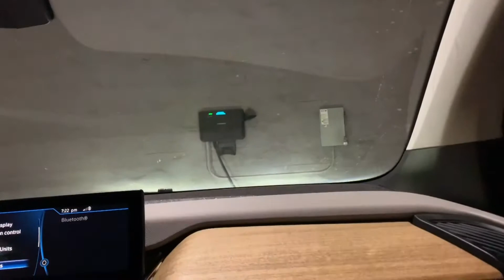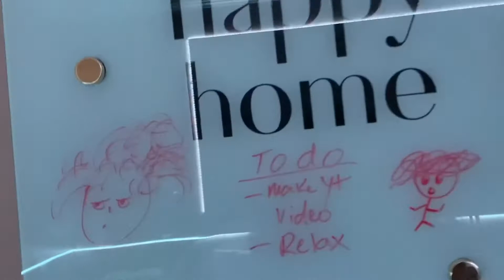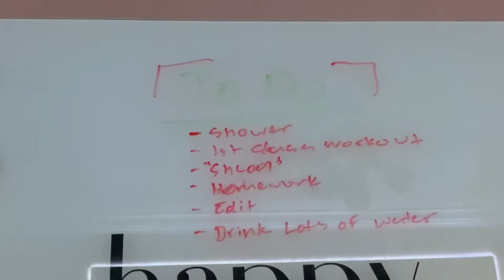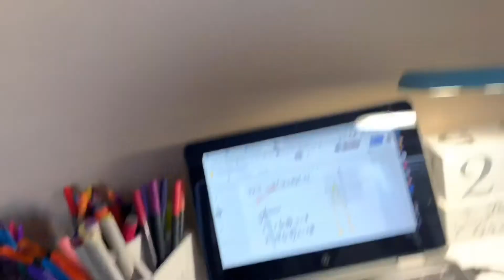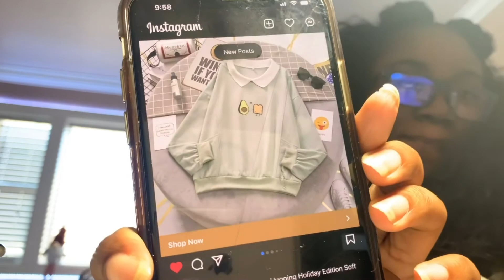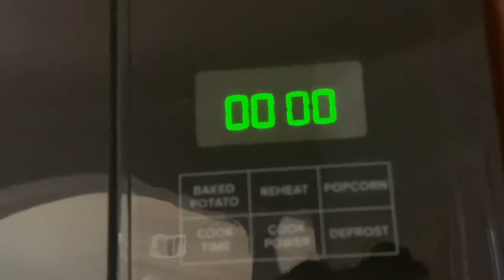Decorate and do school with me! | Vlogmas #1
I hope you guys enjoy this video and are having a fun time decorating and making everything around you look festive !